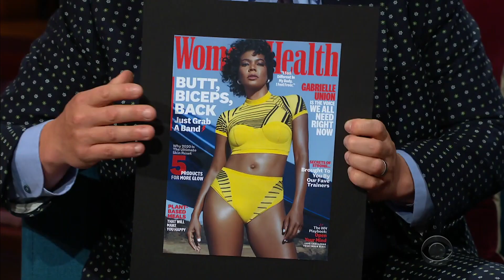Gabrielle Union's Family Dominates Reunions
James Corden connects with his friend Gabrille Union and asks the "LA's Finest" star about her family's epic reunions, practically taking over Omaha, Nebraska. And James professes his love for Gabrielle's husband, Dwyane Wade.